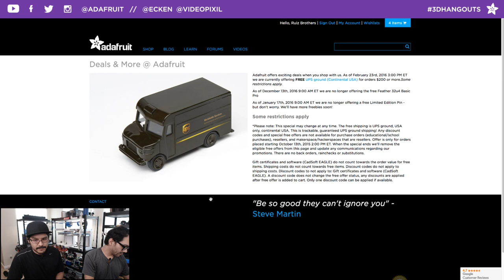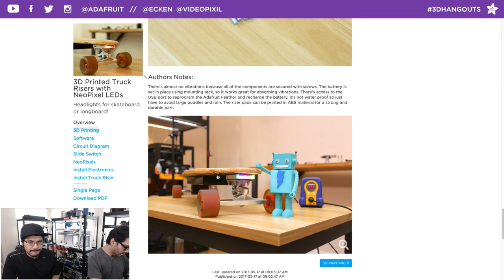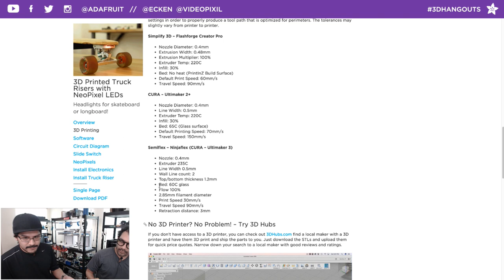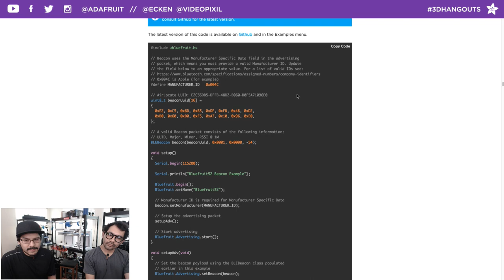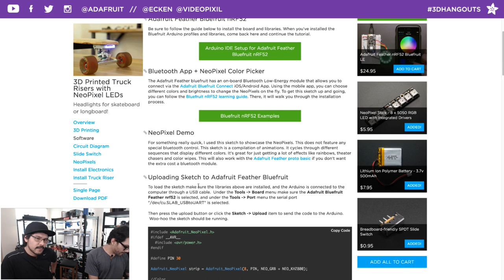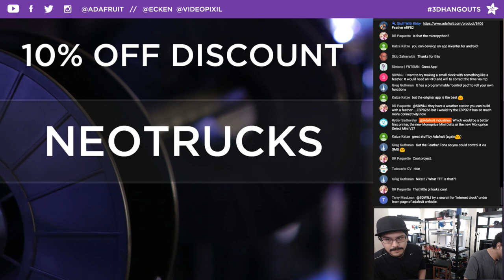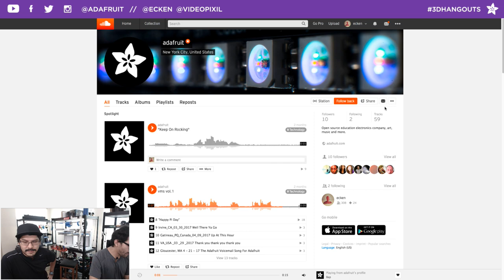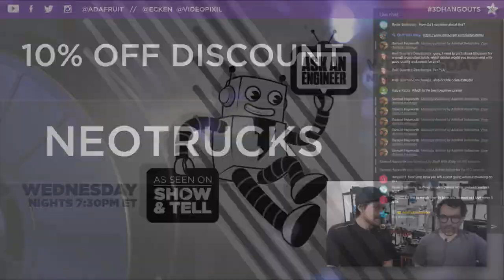3D Hangouts – NeoPixel Longboard, Mini PC & JoyCon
Hang out with Noe & Pedro Ruiz and discover 3D printing! Get your 3D news, projects, design tutorials and more each week on Google+ Hangouts On Air.

We’re warming up our printers, come hang out with us this Wednesday!

This week's project: 3D Printed truck risers with NeoPixel LEDs for Skateboard / Longboard

Ergonomic JoyCon Grip With Light Pipes by Alex Hatch

Adafruit's New New Newletters!